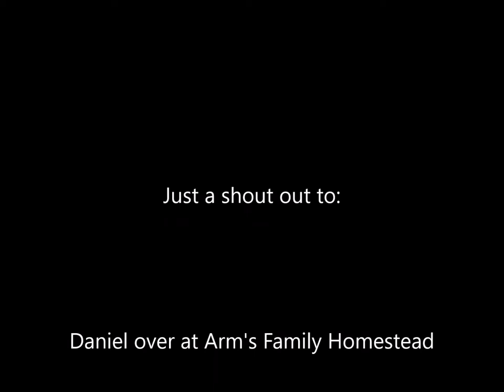My first Shout-outs / So you think YouTube is easy?